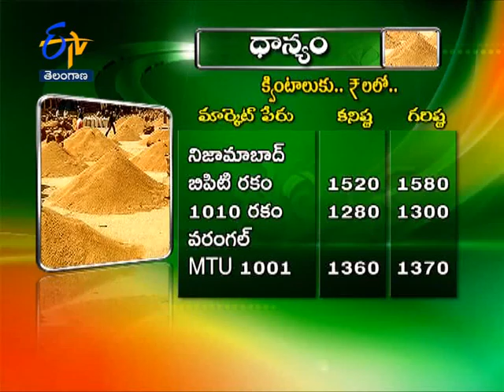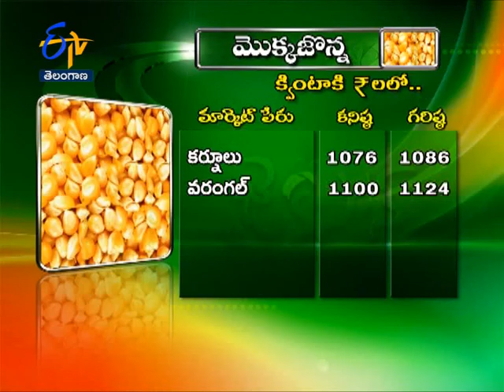Market Rates - జైకిసాన్ - TS 9th January 2015